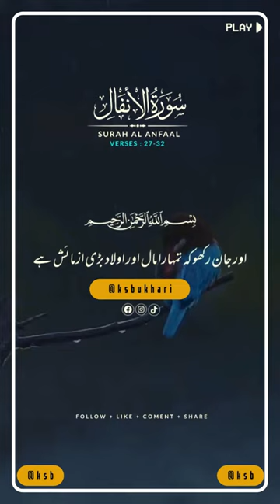Surah Al Anfaal Verse # 27-32 - No copyright Shots | Free Footage